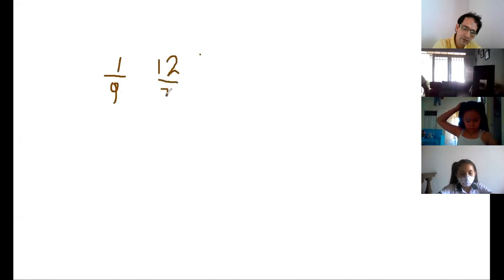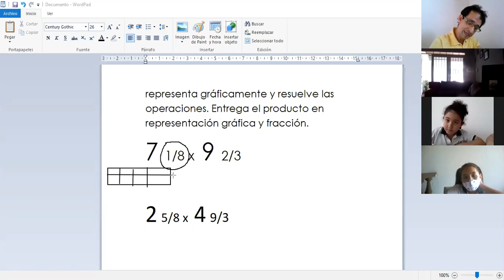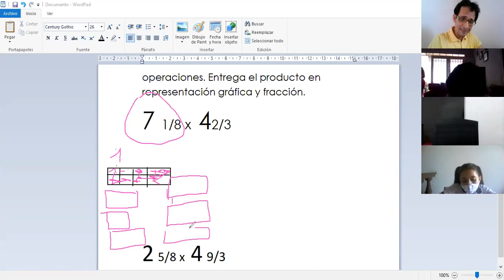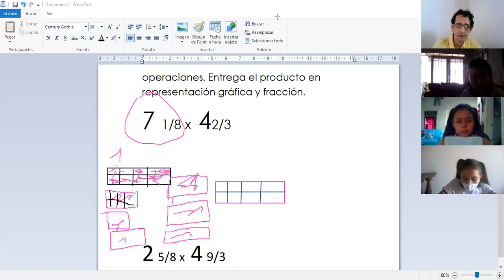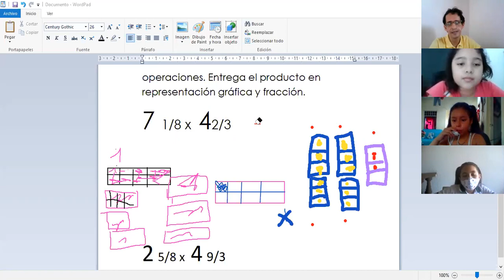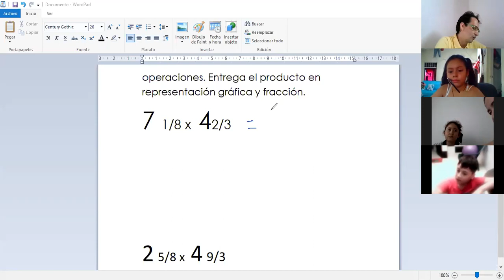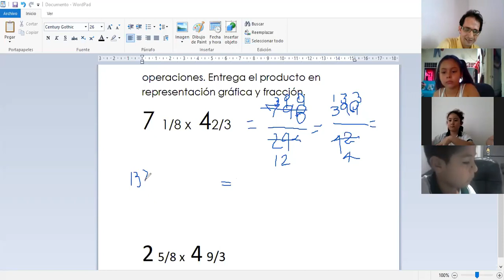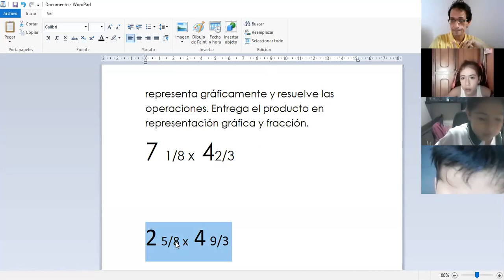MATEMÁTICAS CUARTO Jueves